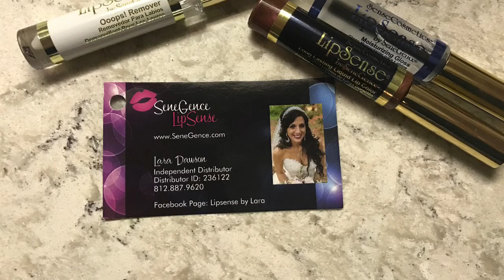LipSense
Just a fit girl/pageant queen trying to find the BEST lipstick out there. I found it in LipSense!